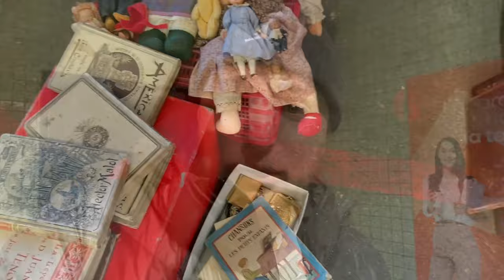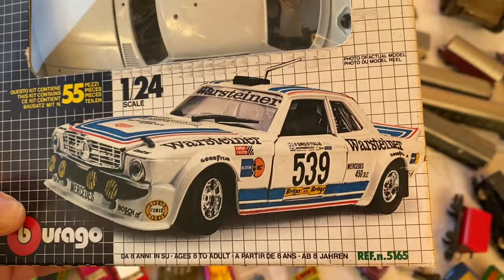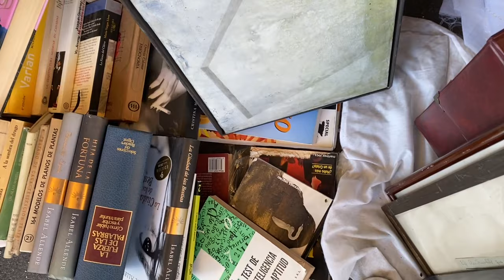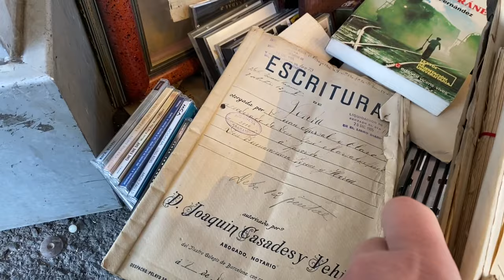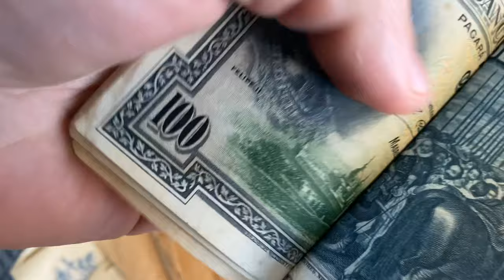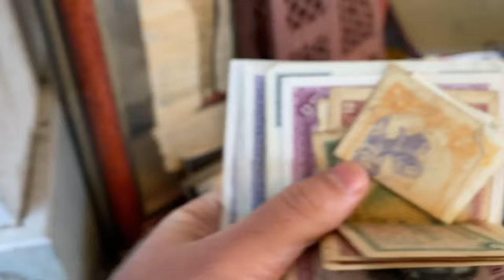#50 - ✅ COSAS VALIOSAS del MERCADILLO de BARCELONA 🤑❗️❗️ENCUENTRO DINERO❗️❗️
ENCUENTRO DINERO escondido en un SOBRE cerrado por mas de 80 años en el mercado de LOS ENCANTS. Tambien compro algunas cosas de plata de ley y plata pura.Miratelo y deja tu LIKE.

🕚CAPITULOS🕚:

0:00  TRAILER
1:00 - ANTIGUO OSO PELUCHE (STEIFF)
2:07 - PINTURAS SUBASTADAS
4:10 - ENCUENTRO UN SOBRE CON DINERO DENTRO
6:20 - MIL PESETAS
7:53 - UNA CAJA CHINA DE MADERA
9:59 - PLATA DE LEY ANTIGUA
10:35 - ENCENDEDOR CARTIER PARIS